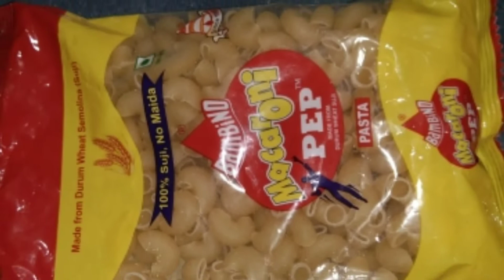Delicious Macaroni Pokora || Macaroni Pokora in Assamese || Assamese kitchen || Assamese Recipe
Assamese food spicy mood